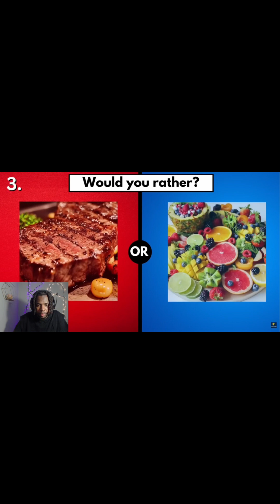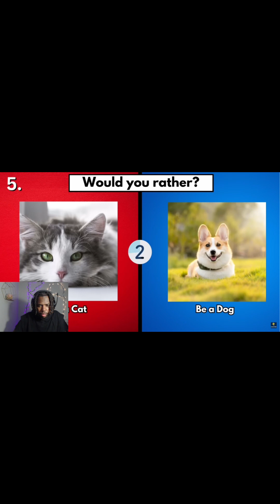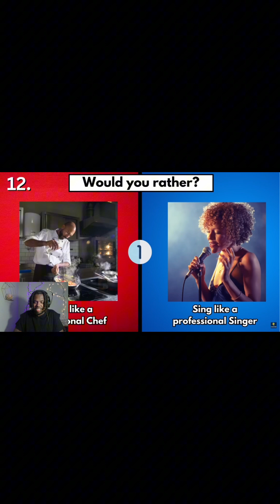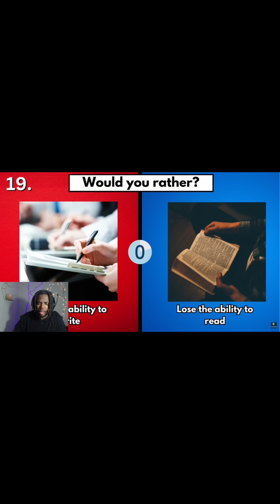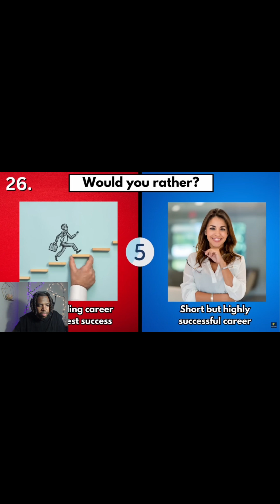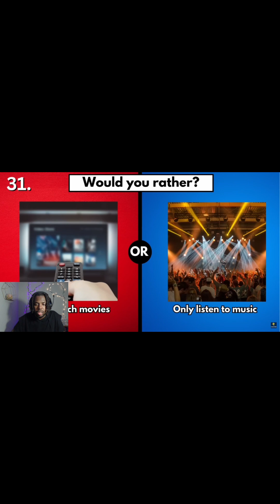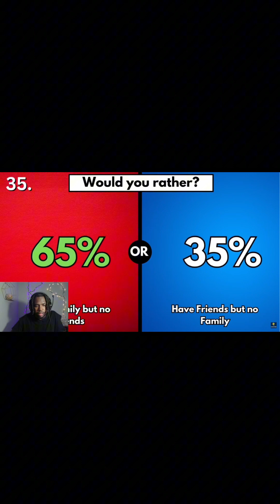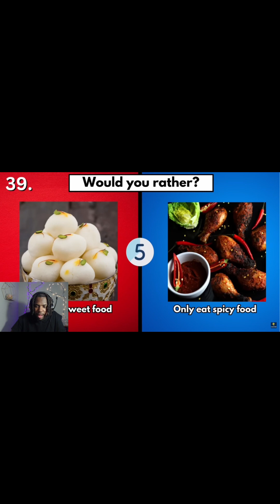WOULD YOU RATHER GAME *THIS WAS HARD*